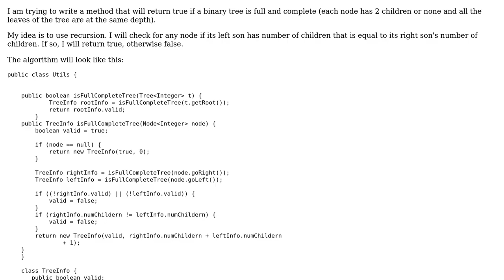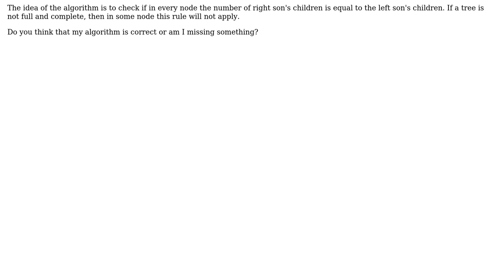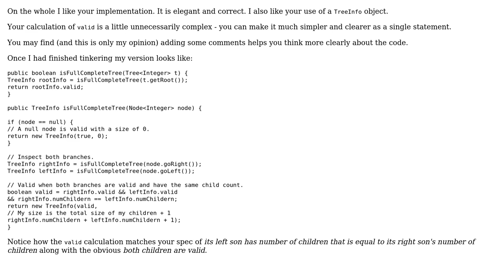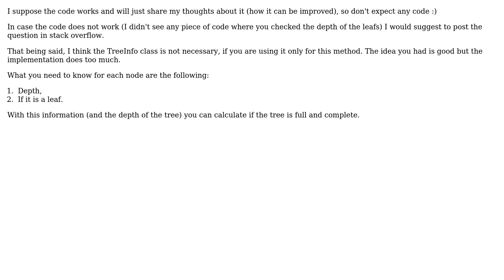Code Review: Algorithm that checks if a tree is full and complete (2 Solutions!!)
Code Review: Algorithm that checks if a tree is full and complete

With thanks & praise to God, and with thanks to the many people who have made this project possible! | Content (except music & images) licensed under CC BY-SA | Music | Images & others | With thanks to user OldCurmudgeon user Matoy user janos user Jamal user Gentian Kasa and the Stack Exchange Network Trademarks are property of their respective owners. You are responsible for your own actions.